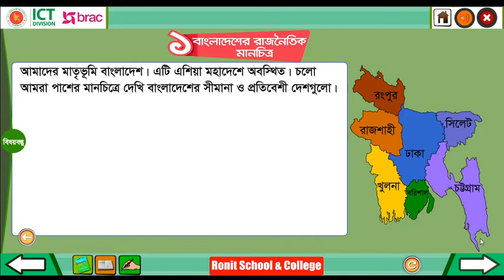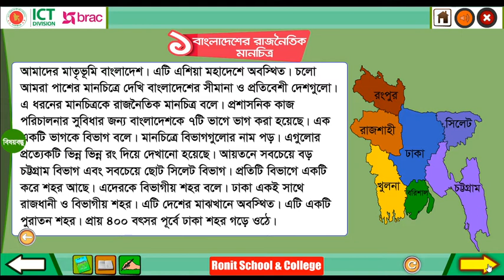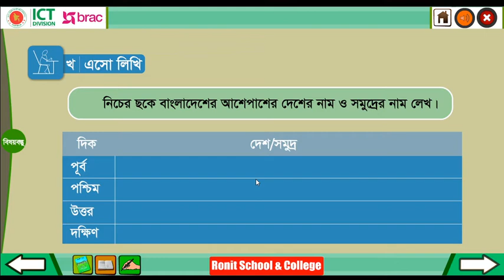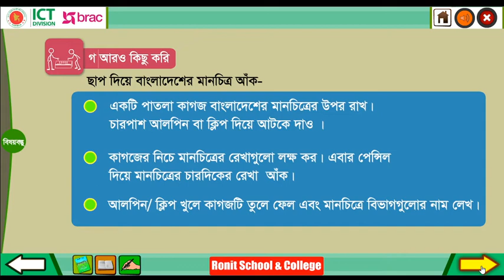Class 3 BGS Chapter-9 Part-1 ।। তৃতীয় শ্রেণি বাংলাদেশ ও বিশ্বপরিচয় অধ্যায়-৯ পাঠ-১